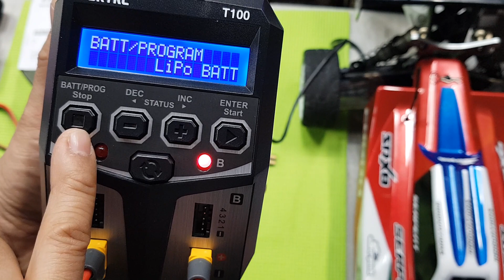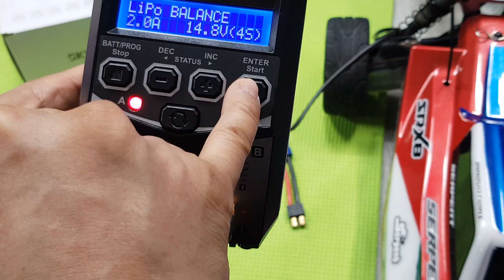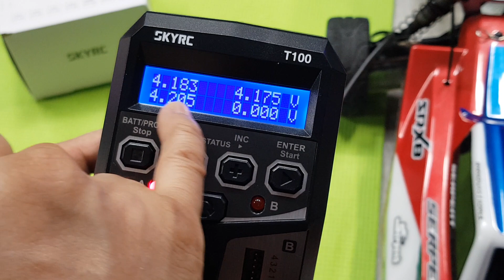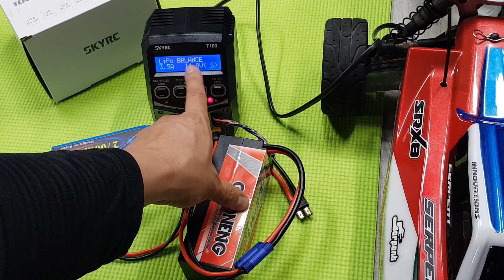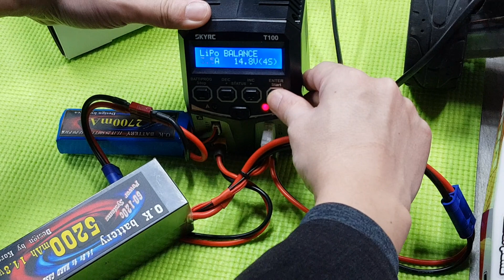(RC생방송)안녕하세요#목요일RC출고#20231019#격분님T100충전기세팅하기#알씨라이프#